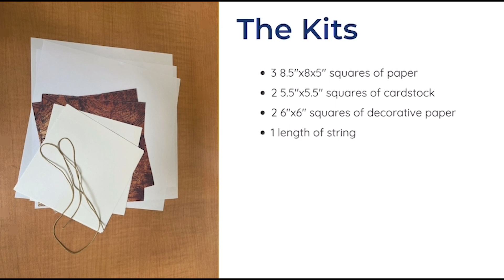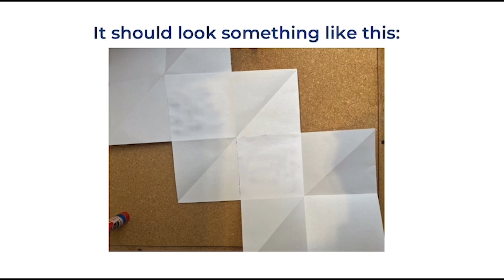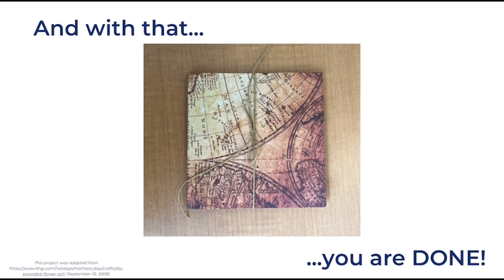Crafternoon To-Go | Pop-Up Books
For this project, you will need:

- 3 8.5" square piece of paper
- 2 5.5" square pieces of cardstock
- 2 6" square pieces of decorative paper
- a length of string or ribbon